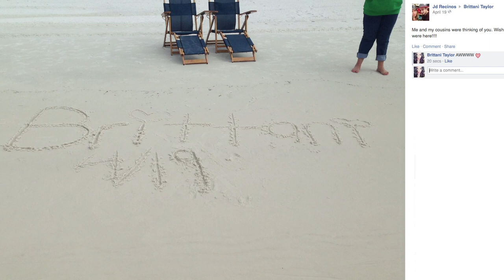MY FACE HURTZ! (S.O.S. #199)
AND check out "In Your Eyes"!

Milyoni Wild Cards!

Brittani Taylor
91603